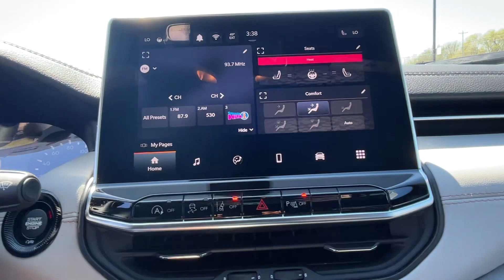2024 Jeep Compass Limited Vicksburg, Fulton, Schoolcraft, Portage, Pavillion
2024 Jeep Compass Limited 3C4NJDCN1RT137594 Video